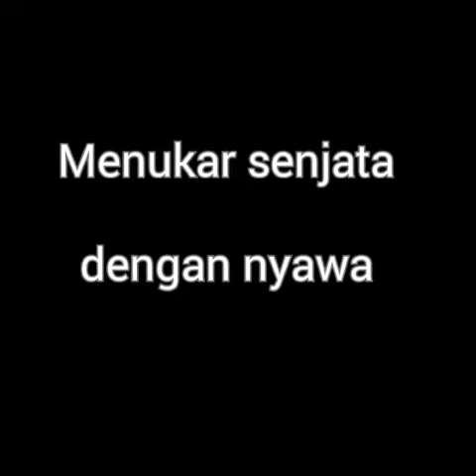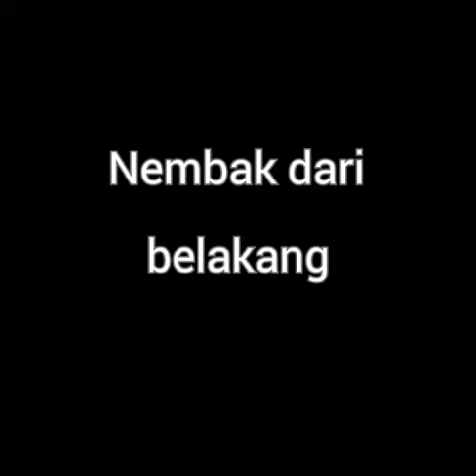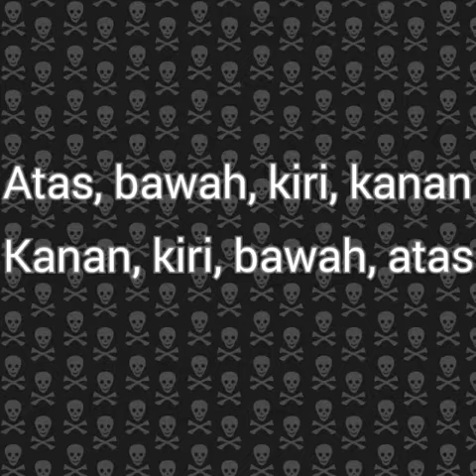Cheat Twisted Metal Black ps2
Membantu mengalahkan musuh dengan cepat Berbagi kebahagiaan